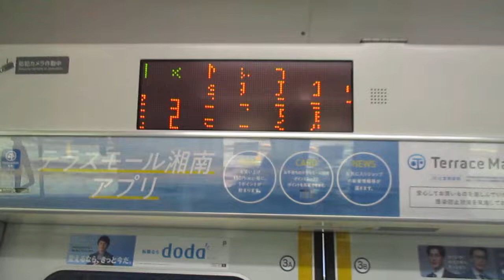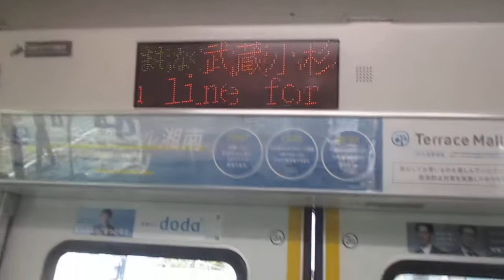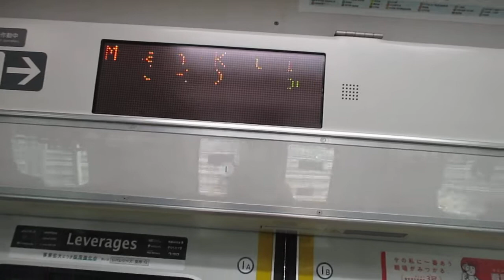【小田原～熊谷間快速運転、運転区間は小田原～高崎間】湘南新宿ライン高崎線直通特別快速高崎行きE233系3000番台E-54編成+E-14編成15両 武蔵小杉駅発車